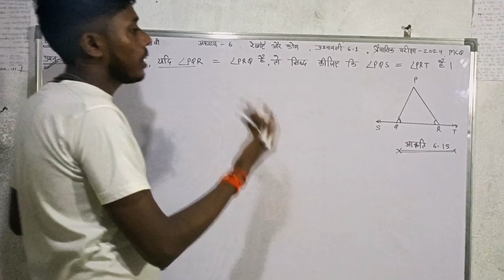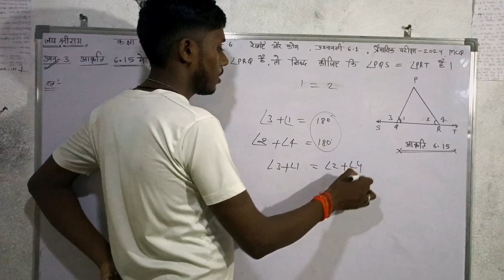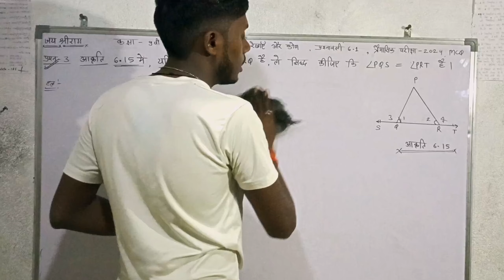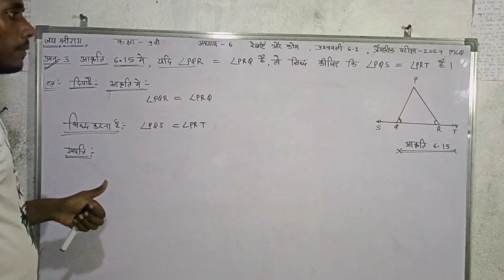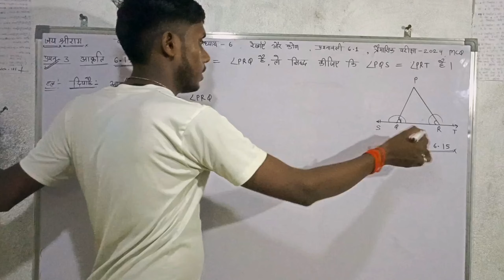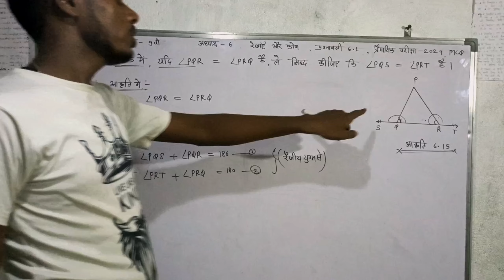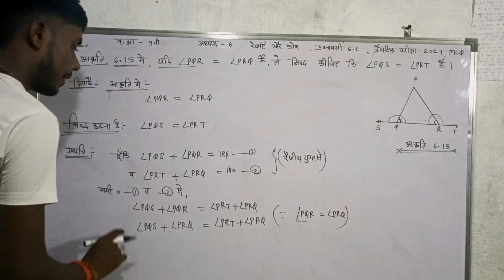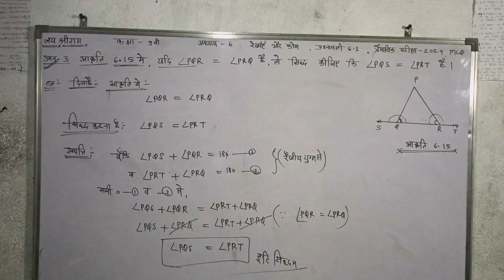त्रैमासिक पेपर में यही सवाल आएगा जरूर देखें ✅। कक्षा-9वीं गणित। VIP Questions ❓dkmath